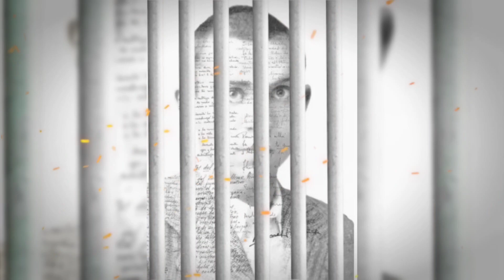MIGUEL HERNÁNDEZ: VUELO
VUELO

Sólo quien ama vuela. Pero ¿quién ama tanto
que sea como el pájaro más leve y fugitivo?
Hundiendo va este odio reinante todo cuanto
quisiera remontarse directamente vivo.

Amar... Pero ¿quién ama? Volar... Pero ¿quién vuela?
Conquistaré el azul ávido de plumaje,
pero el amor, abajo siempre, se desconsuela
de no encontrar las alas que da cierto coraje.

Un ser ardiente, claro de deseos, alado,
quiso ascender, tener la libertad por nido.
Quiso olvidar que el hombre se aleja encadenado.
Donde faltaban plumas puso valor y olvido.

Iba tan alto a veces, que le resplandecía
sobre la piel el cielo, bajo la piel el ave.
Ser que te confundiste con una alondra un día,
te desplomaste otros como el granizo grave.

Ya sabes que las vidas de los demás son losas
con que tapiarte: cárceles con que tragar la tuya.
Pasa, vida, entre cuerpos, entre rejas hermosas.
A través de las rejas, libre la sangre afluya.

Triste instrumento alegre de vestir: apremiante
tubo de apetecer y respirar el fuego.
Espada devorada por el uso constante.
Cuerpo en cuyo horizonte cerrado me despliego.

No volarás. No puedes volar, cuerpo que vagas
por estas galerías donde el aire es mi nudo.
Por más que te debatas en ascender, naufragas.
No clamarás. El campo sigue desierto y mudo.

Los brazos no aletean. Son acaso una cola
que el corazón quisiera lanzar al firmamento.
La sangre se entristece de batirse sola.
Los ojos vuelven tristes de mal conocimiento.

Cada ciudad, dormida, despierta loca, exhala
un silencio de cárcel, de sueño que arde y llueve
como un élitro ronco de no poder ser ala.
El hombre yace. El cielo se eleva. El aire mueve.